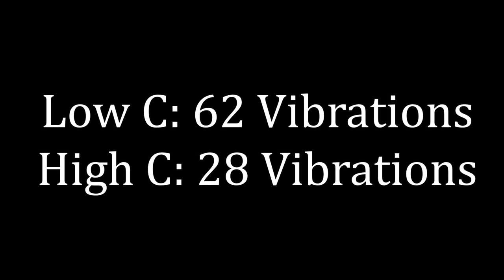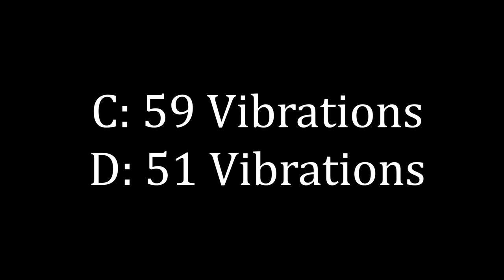William Lin's Film R1A Creative Time Project